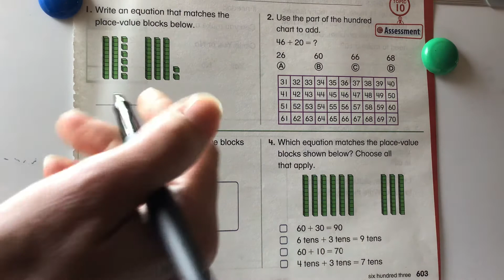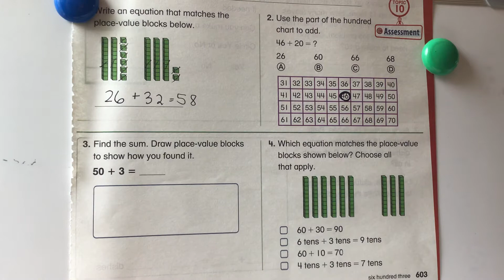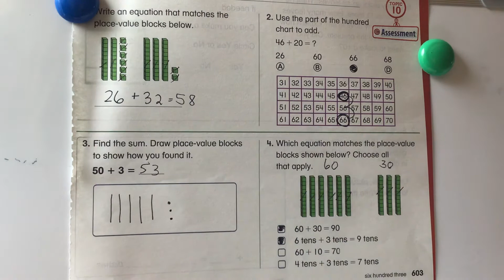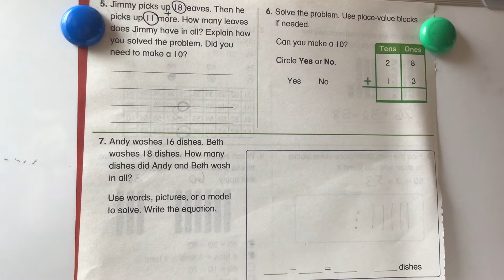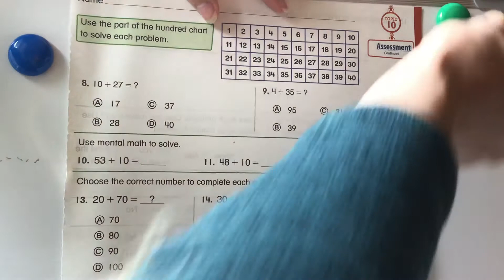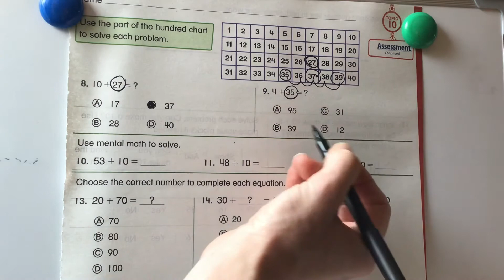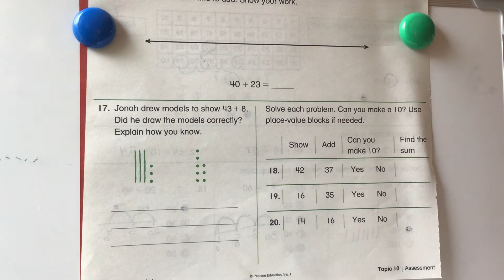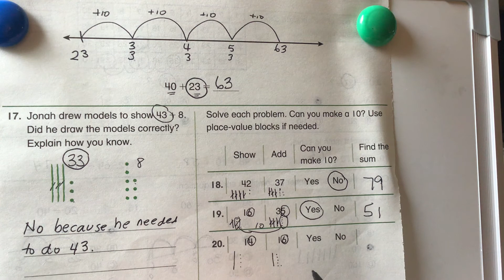1st grade math topic 10 assessment